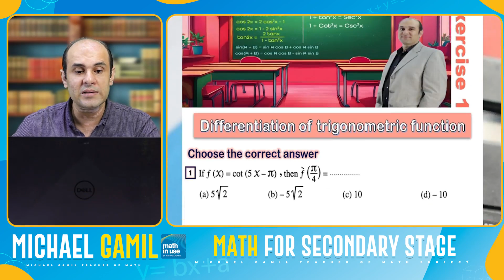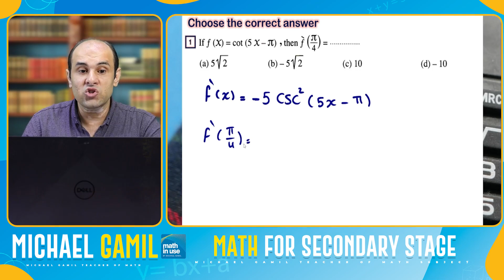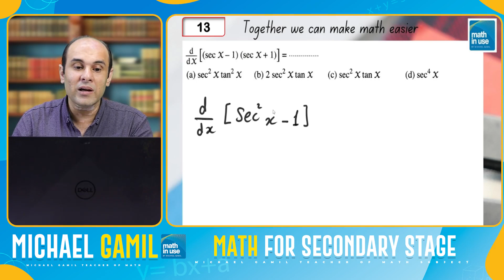3S Calculus (1-1) Derivative of trig. functions (H.W. part 1)